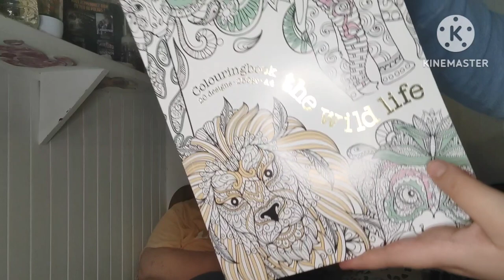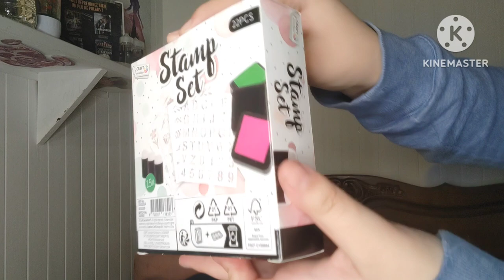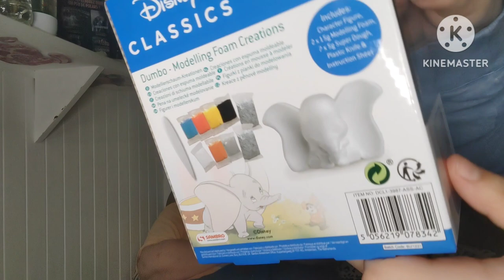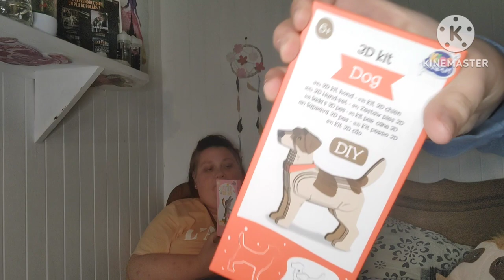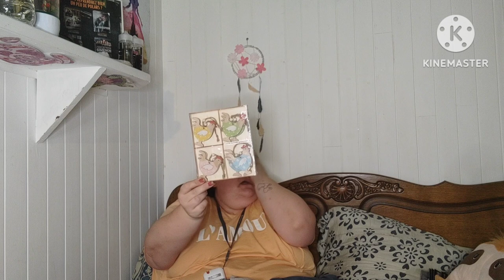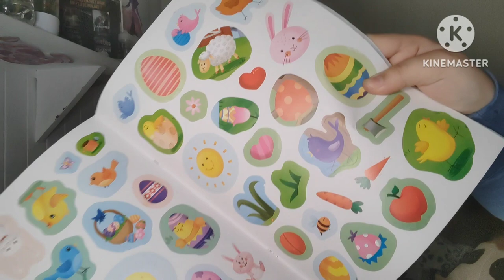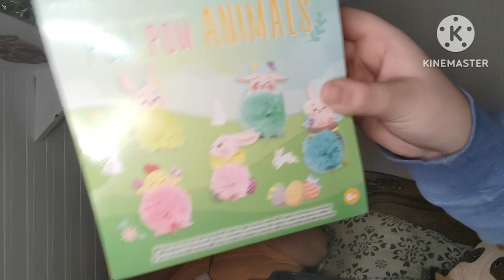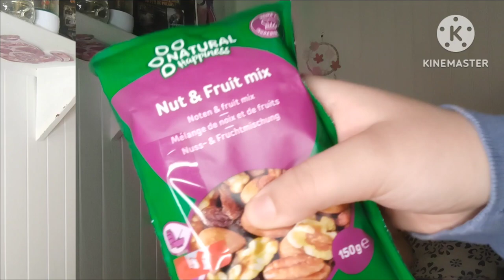Big Haul Lit Action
Big haullit @actionfrance1

semaine action jusqu au 21 mars 2023